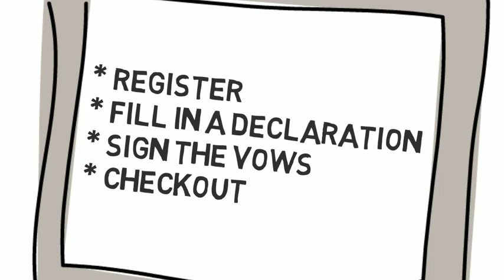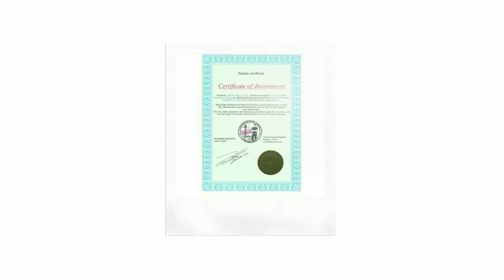Don't just hate someone... Legally Disown them.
Have family disowned and move on with your life.
world register for officially disowning people from your life. Disown parents or disown Donald Trump Includes certificate of disownment sent to address of your choice.
Disown your parents legally then let the world know about it